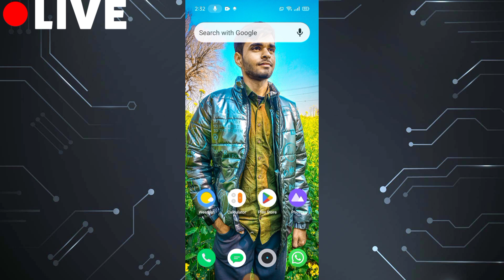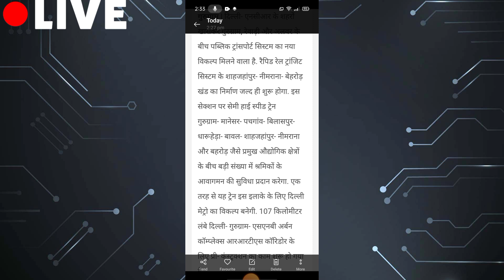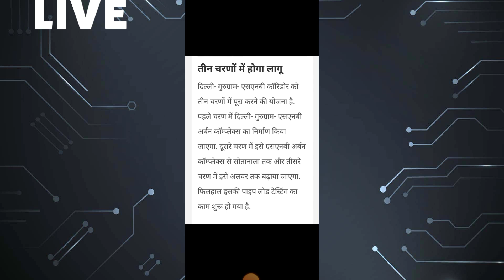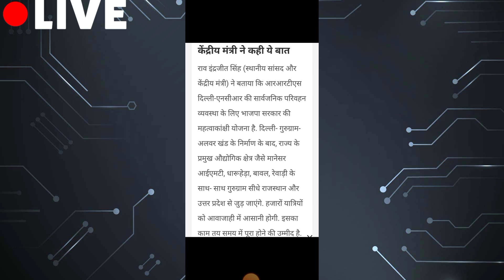New Rapid Train Project For Delhi NCR Big Update 🥳🤩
Sumit Kumar Vlogs Channel Link 👇🖇️